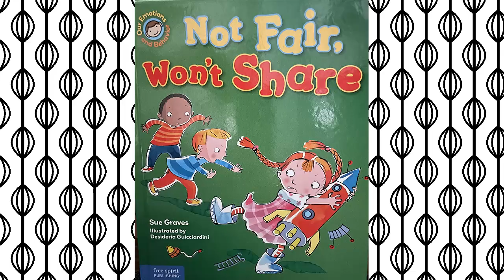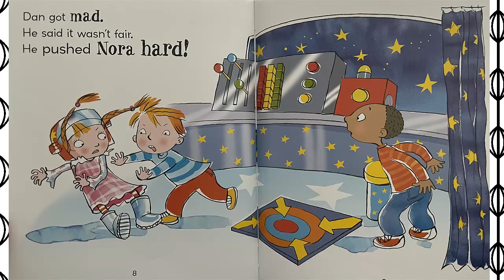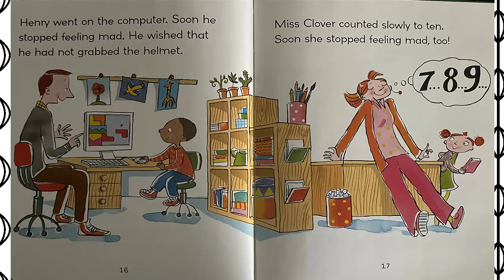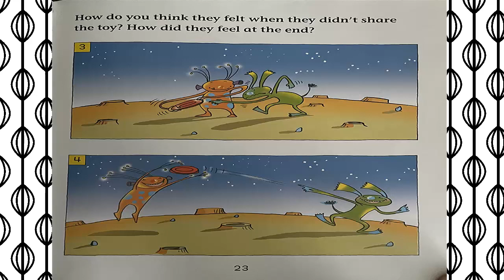Not Fair, Won't Share by Sue Graves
Sometimes its hard to share.